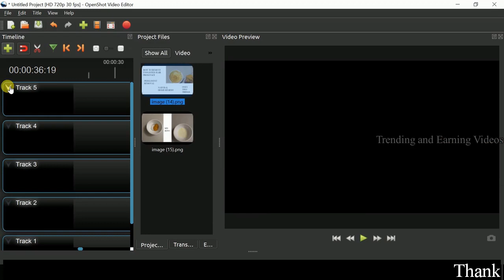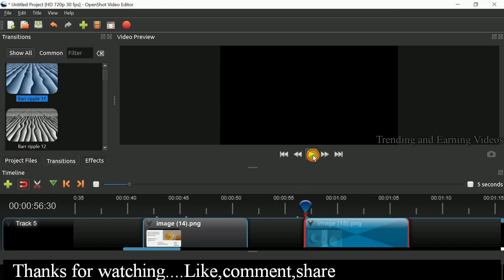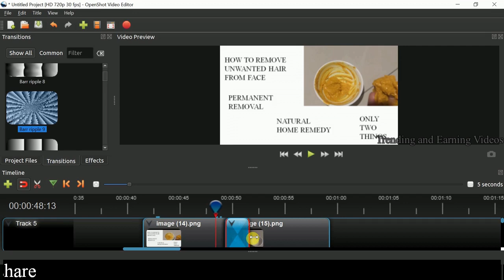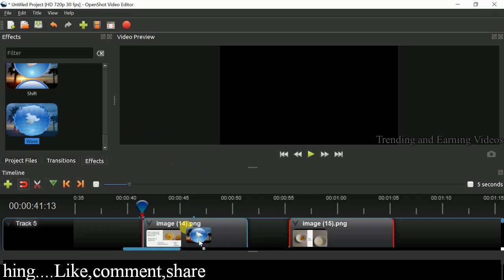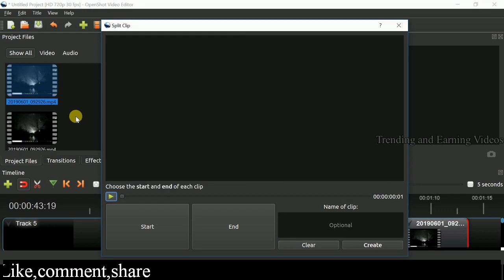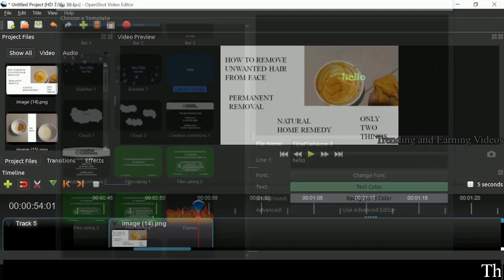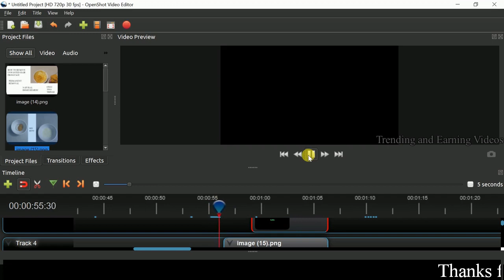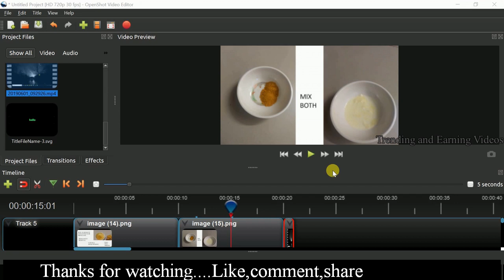Open Shot Video Editor Tutorial | Part-2 | Tamil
This video explains about how to use open shot video editor.